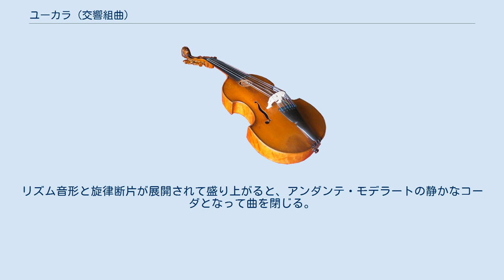ユーカラ (交響組曲)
交響的組曲『ユーカラ』は、日本の作曲家、早坂文雄が作曲した交響組曲。
 早坂が晩年に志向していた「汎東洋主義」に基づくとされるが、当時日本に紹介されたばかりだったオリヴィエ・メシアンの「移調の限られた旋法」（特に第4旋法）、「添加価値」、「不可逆リズム」、「鳥の歌」を独自に解釈して用いていることが今日では明らかにされている。
このため、本作は無調に近づくとともに、複雑なリズムで書かれている（ただし、早坂は西洋合理主義的な十二音技法は否定している）。
 東京交響楽団の委嘱により、1954年6月から1955年5月8日にかけて作曲された。
作曲者は当時結核に侵されて病床にあり、1955年10月15日に死去したため、この作品が大規模なものとしては事実上最後の作品となった。
 なお、早坂文雄は、1937年(昭和12年)10月に、金田一京助の日本語訳による『ユーカラ』に触発されて、単一楽章形式の小管弦楽曲「ユーカラ」を作曲しているが、この作品は1955年の「ユーカラ」とは別個の作品である。
 この作品について、作曲者自身は、以下のような主旨のコメントを残している。
 1955年6月9日、日比谷公会堂で行なわれた東京交響楽団定期演奏会で、上田仁指揮により初演。
 6曲からなる組曲である。
各曲に副題がつけられている。
 クラリネットの独奏による58小節の序奏。
 アレグレット。
「砂むぐり燕の神ハンロッカ」を主題とする。
冒頭のホルンの旋律と、それに続くファゴットの旋律が、この曲を構成する基本主題であり、様々に変奏・展開されてゆく。
複調を用いて書かれている箇所がみられる。
 アンダンテ・ドレンテメンテ。
「月中の童子説話・サンタトリパイナ」を主題とする。
コントラバスを除いた弦楽合奏のみによる音楽。
はっきりとした主題は存在せず、息の長い旋律が続いてゆく。
 アレグロ・ヴィヴァーチェ。
「雀神酒宴の説話・ハンチキキー」を主題とする。
打楽器群が打ち出す土俗的な日本風リズムが、オスティナートとして用いられる。
木管楽器によるリズミカルな旋律が、変拍子となって盛り上がると、オーボエに素朴な旋律が現れる。
再び盛り上がって頂点を築いた後、素朴な旋律が受け渡されながら静かに曲を閉じる。
 モデラート。
「ピポクの嶽の女神嫉妬の説話」を主題とする。
全体は緩―急―緩の3部分からなる。
第2曲の二つの旋律が現れ、展開されてゆくと、わずか12小節の急速な部分を経て、再び緩やかな部分となり、弦楽器に新しい旋律が提示される。
 アレグロ・アッサイ・コン・ブリオ・フェローチェ。
「荒熊を懲らしめる話」を主題とする。
1小節以上の長い音価をもつ和音、音価の短いリズミカルな動き、旋律的要素を持つ音形、という三つの要素で構成されている。
弦楽器と木管楽器の和音が鳴り響き、トロンボーンなどの低音楽器がリズミカルに動く。
旋律がユニゾンで奏され、このプロセスが3度繰り返される。
リズム音形と旋律断片が展開されて盛り上がると、アンダンテ・モデラートの静かなコーダとなって曲を閉じる。